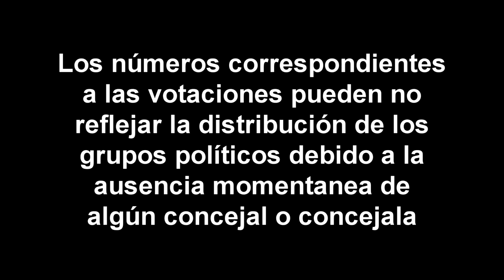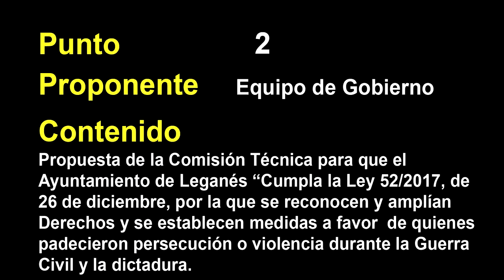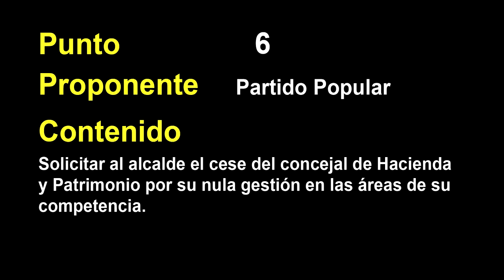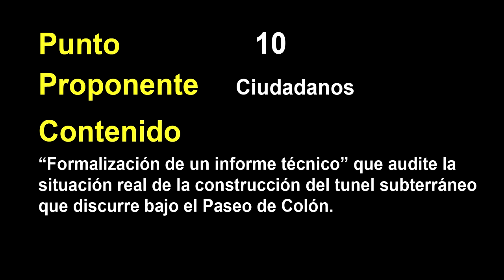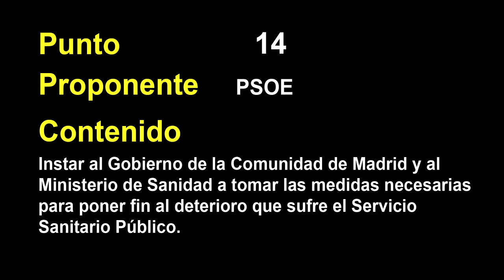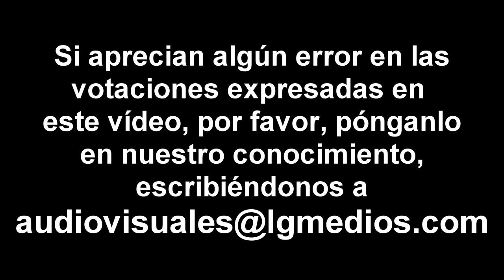Votaciones del pleno del 11 de enero de 2018 del Ayuntamiento de Leganés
Vídeo en el que se muestran los resultados de las votaciones de los distintos puntos del pleno del 11 de enero de 2018.